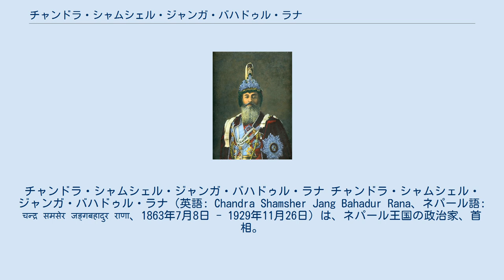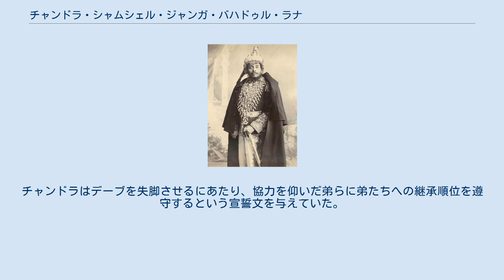チャンドラ・シャムシェル・ジャンガ・バハドゥル・ラナ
チャンドラ・シャムシェル・ジャンガ・バハドゥル・ラナ チャンドラ・シャムシェル・ジャンガ・バハドゥル・ラナ（英語: Chandra Shamsher Jang Bahadur Rana、ネパール語: चन्द्र समसेर जङ्गबहादुर राणा、1863年7月8日 - 1929年11月26日）は、ネパール王国の政治家、首相。
1901年6月27日から1929年11月26日まで、首相を務めている。
 チャンドラ（1910年頃） 1862年7月17日、ディール・シャムシェル・ラナの五男として生まれた。
 1901年3月5日、兄ビール・シャムシェル・ジャンガ・バハドゥル・ラナが死亡し、継承順位に従って四弟のデーブ・シャムシェル・ジャンガ・バハドゥル・ラナが首相となった。
だが、デーブは首相の座に就くと、民衆の声を政治に反映せるばかりか、国王統治下の議会政治を目指すようになった。
そのため、チャンドラは弟たちと共謀し、デーブの追放を企てた。
 デーブの首相就任から3ヶ月後、チャンドラらはデーブを監禁し、このクーデターに恐怖した王によって彼を解任させた。
その後、彼をダンクタ、さらにインドへ追放した。
 チャンドラの統治期間は27年に及んだ。
その間、イギリスとの友好関係を深め、第一次世界大戦においてはグルカ兵を提供した。
また、行政、司法の改革を行ったばかりか、新たな病院の開設も行った。
イギリスとの関係も重視し、1923年にはネパールが独立国であることを認めさせ、国際的地位を高めた。
 チャンドラは王家との絆を深めることにも力を入れ、国王トリブバンの三人の姉妹を三男ケーシャル、四男シンハ、五男クリシュナにそれぞれ嫁がせた。
その一方で、首相の継承順位に改定を加えたが、その目的は長男モハン、次男ババルの継承順位を早くすることにあった。
 1929年11月26日、チャンドラは死亡し、六弟ビーム・シャムシェル・ジャンガ・バハドゥル・ラナが首相となった。
チャンドラはデーブを失脚させるにあたり、協力を仰いだ弟らに弟たちへの継承順位を遵守するという宣誓文を与えていた。
そのため、チャンドラの自分の息子らに速やかに継承させる計画は、皮肉にもこの宣誓文のために不成功に終わった。
 チャンドラと8人の息子たち